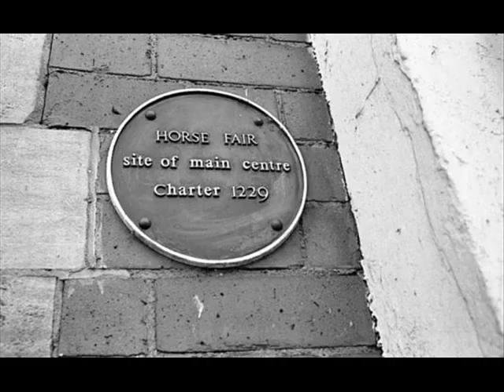Ernie Robinson - Part 4 of 4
Welcome to Boston's Ernie Robinson archive, and the first 1,000 online pictures presented in four parts of 250 images each. More are being processed to be added shortly, eventually leading to an online archive of more than 4,000 images portraying a social history of Boston, Lincolnshire, England, from the past 40 years.
All these images were taken by Ernie Robinson during his career in the town and borough as a commercial, press and private photographer. The archive came to light following Ernie's death in 2011 and was donated to Boston Borough Council by his family.
You can also view the archive on a TV screen in the entrance hall at Boston Borough Council's Municipal Buildings in West Street. They are displayed as a constantly-changing slide show, but anyone can stop the display to search the archive.
The pictures have been taken from Ernie's negatives, scanned as a digital record by volunteer Mr John Shaw.
Mr Shaw is now working on a second batch of 1,000 images and estimates the final total may be between 3,000 and 4,000.